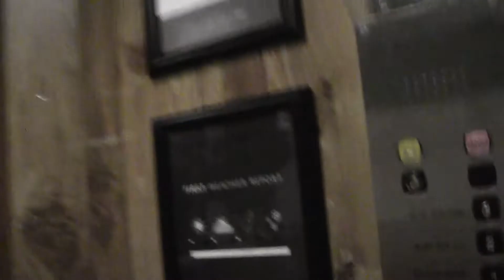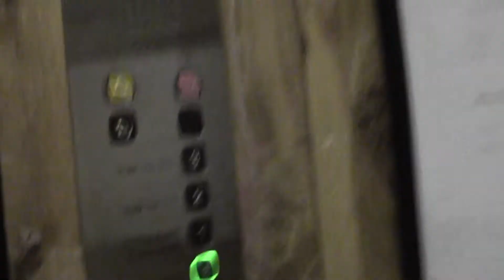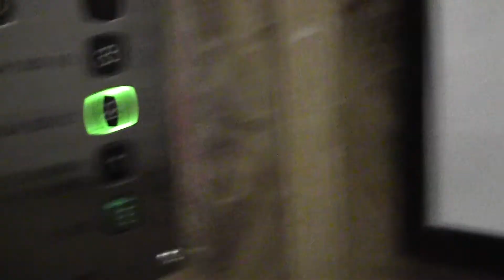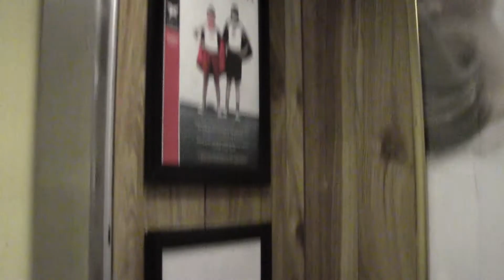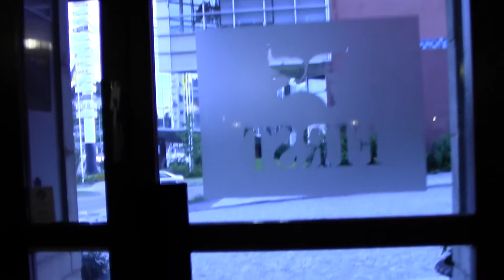1913 KONE (mod. by: KONE) Traction elevator @ First Hotel Örnsköldsvik, Örnsköldsvik, Sweden.